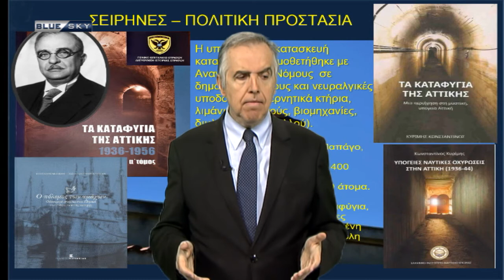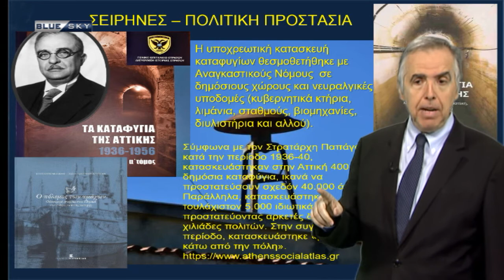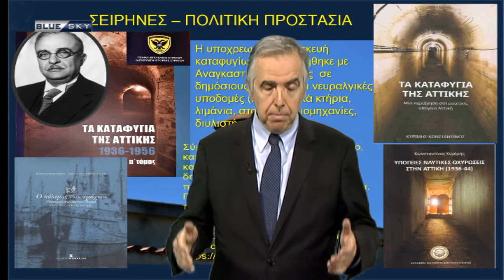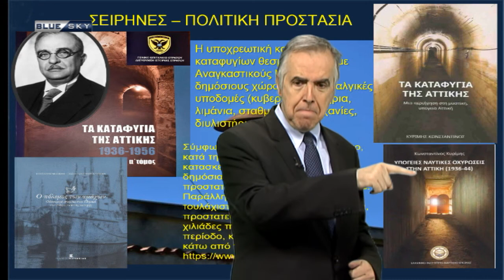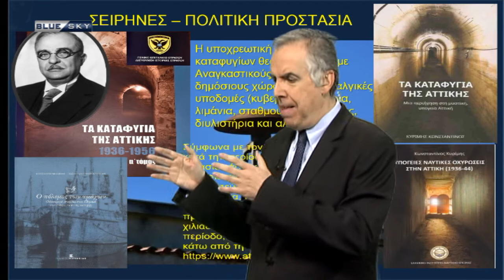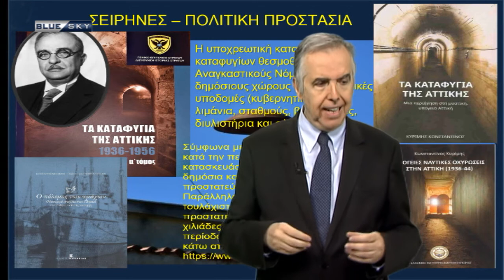Με το Κλειδί_της_Ιστορίας - (Επ. 304 - 04/10/23)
τουρκία bayraktar γεωπολιτική στρατηγική θεοδωράτοσ ιωάννησ_θεοδωράτοσ ερντογαν @geostratigiki

Ο δημοσιογράφος και αμυντικός αναλυτήσ ιωάννησ_θεοδωράτοσ στο 303ο επεισόδιο της εκπομπή με_το_κλειδί_τησ_ιστορίασ .

Πηγή:Bluesky